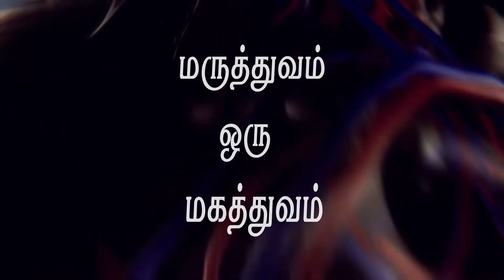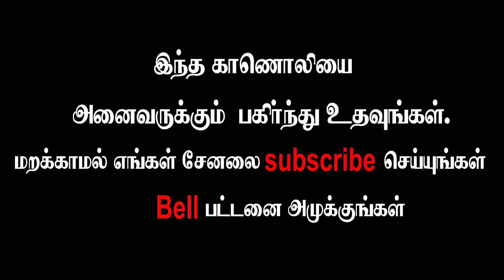கொரோனாவிற்கு 3-வது டோஸ் தடுப்பூசி தேவையா...? Does Corona need a 3rd dose vaccine?